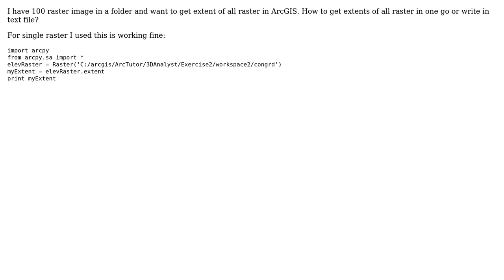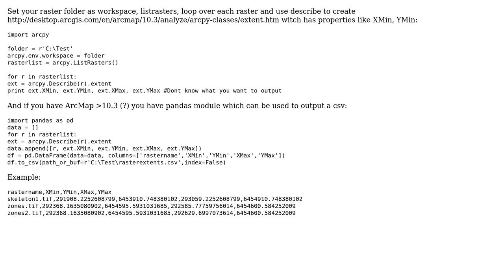GIS: How to get extent of rasters in folder ArcGIS?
With thanks & praise to God, and with thanks to the many people who have made this project possible! | Content (except music & images) licensed under CC BY-SA | Music | Images & others | With thanks to user TomazicM user Kaichand03 user BERA and the Stack Exchange Network Trademarks are property of their respective owners. You are responsible for your own actions.